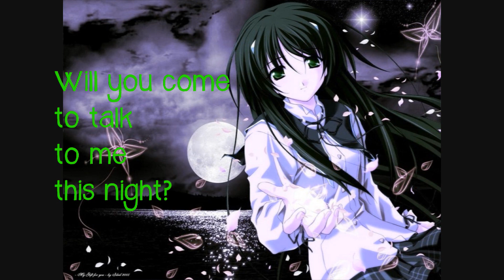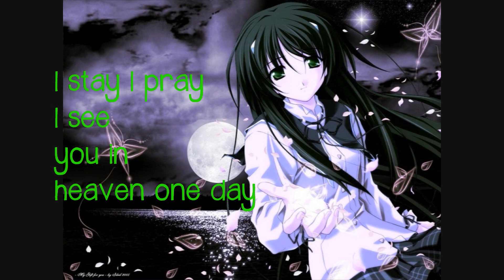Nightcore - Moonlight shadow (Lyrics) HD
"Moonlight shadow" by Nightcore!